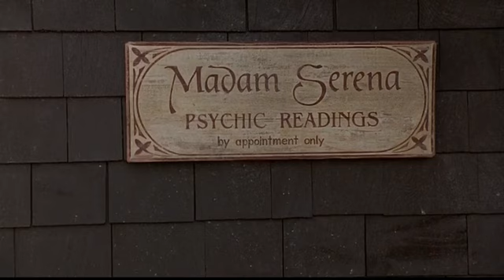jumanji (1995)in hindi friday tv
Directed by : Joe Johnston
Screenplay by : Jonathan Hensleigh
Greg Taylor Jim Strain
Story by : Greg Taylor Jim Strain
Chris Van Allsburg
Based on Jumanji by : Chris Van Allsburg
Produced by : Scott Kroopf
William Teitler
Starring : Robin Williams Kirsten Dunst
David Alan Grier Bonnie Hunt
Jonathan Hyde Bebe Neuwirth
Cinematography : Thomas E. Ackerman
Edited by : Robert Dalva
Production companies : TriStar Pictures
Interscope Communications
Teitler Film
Release date : December 15, 1995
Running time : 104 minutes
Country : United States
Language : English hindi